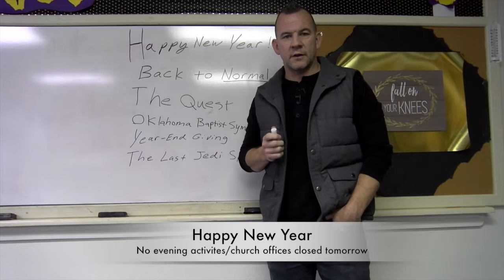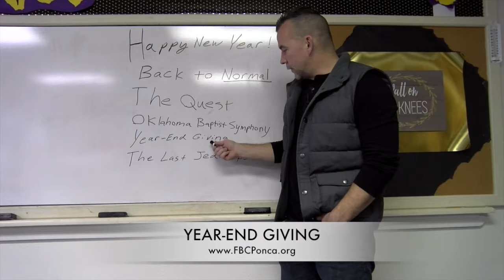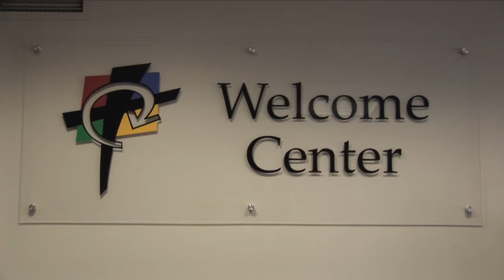12-31-17 Announcement Video